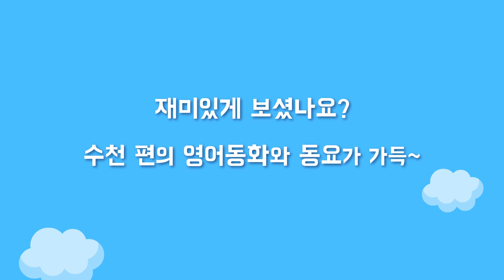당첨자 발표 | 리틀팍스 한국채널 할로윈 영어퀴즈 이벤트!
[ 리틀팍스 한국채널 할로윈 영어퀴즈 이벤트 당첨자 발표! ]

★ 퀴즈의 정답 ★ a little witch ★ 입니다!

[리틀팍스 - 재밌는 영어]
한국공식 유튜브채널의 할로윈 이벤트에 참여해주신 분들 모두 감사드립니다.
이벤트에 당첨되신 분들은 11월 17일 일요일까지 선물 받으실 정보를 이메일로 회신해 주세요.

♥ 파리바게뜨 핫초코 당첨자 리스트 (모바일 상품권 발송)

고등어림
김블리
김용하
김태완
꼬물이
꼬비
꽃뿌닝
노란삐삐
니후
따따봉
러브밍밍
루이루이
명진 손
박정민박박박박박
반짝별빛
별하나별둘
붉은기사의검
비니დ
빛나라
빵야빵야
성현우
소영
안녕
예쁜남매맘
오힝
은총TV
이국헌
이영규
이찬희
지연장
쫑쫑
타이완넘버원
하마
희망맘
_Gyeang나아굥잉
Douq Sung
eun choi
harry carry
Hyeonjoo Oh
inyoung Heo
jg k
Jinsoo Park
K H
K준모
lucky world
m sook
McLaren 720S
mihh kis
SEOHYEON JUN
SSS수

당첨되신 분들 모두 진심으로 축하드립니다!

※ 유의 사항
- 잘못된 개인 정보 입력으로 인한 불이익에 대한 책임은 본인에게 있습니다.
- 입력하신 개인 정보는 경품 지급 용도로만 사용되며 1개월 이내 파기됩니다.
- 당첨 확인을 위해 계정 주소를 재요청 할 수 있으며 정보가 다른 경우 당첨이 취소될 수 있습니다.
- 2019년 11월 17일 일요일까지 메일 회신을 하지 않으시면 당첨이 취소될 수 있습니다.